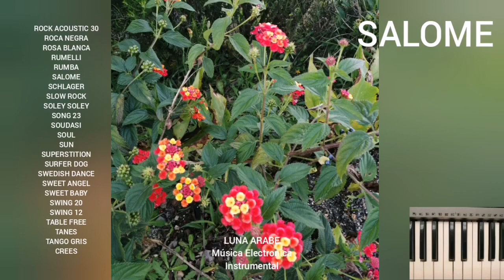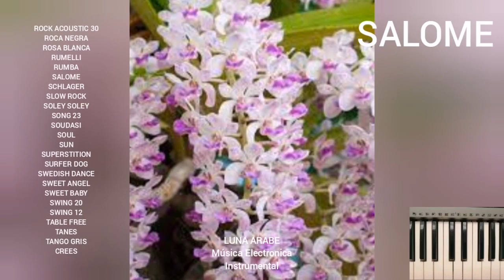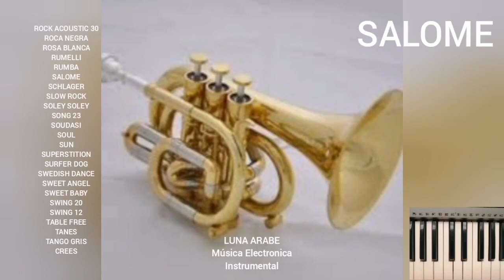SALOME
Productor.
TUTZE MUSICA.
Generos
Instrumentos
Percusión, Viento, Cuerdas, Pianos, Electrónicos, Acústicos, Trompetas, Saxos,